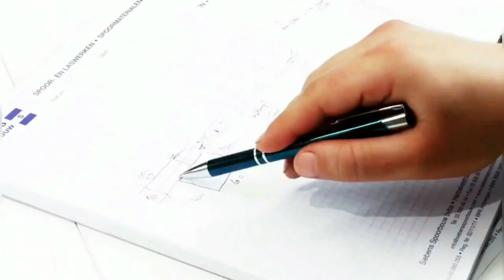पूरे देश में इथेनॉल के पंप खोलूंगा, पेट्रोल और डीज़ल को बंद कर दूंगा, 10 लीटर सिर्फ 1 रुपये में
Ethanol
Hydrogen
Green Hydrogen
Future Fuel
Energy
Green Energy
Methanol
Cheapest fuel
Less pollution
H2 Fuel
Innovation
Fuel technology
Future fuel pump
Bio Fuels
Aviation Fuels